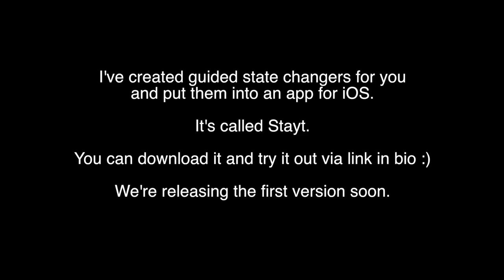My Marijuana Addiction